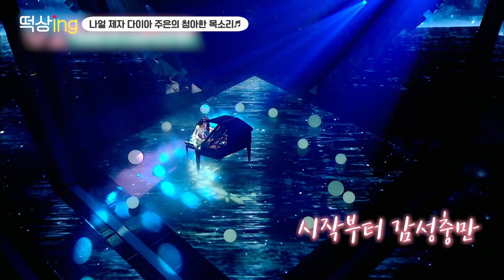[떡상ing] 서바이벌 출연하는 제자를 위해 개인레슨 직접 나선 나얼 교수님🎤 백만불짜리 수업 받은 다이아 주은의 노래실력은?│V-1 샾잉 | CJ ENM 190914 방송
대주주 샾잉 추천 주식
사제케미 코인 탑승